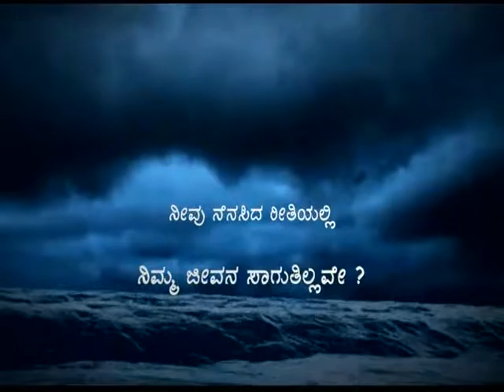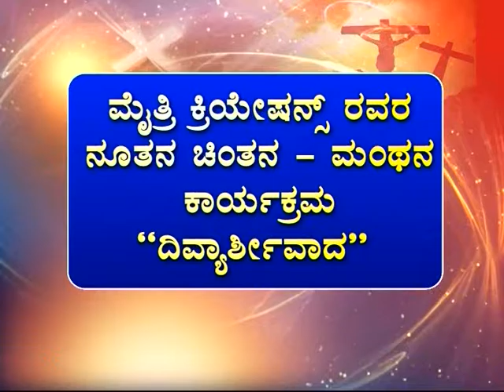Divya Asheervaada Episode 54 Monday june 2016